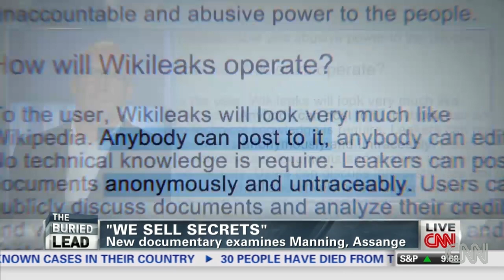New documentary examines WikiLeaks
Documentary maker Alex Gibney speaks with CNN's Jake Tapper about WikiLeaks, Bradley Manning, and Julian Assange. For more CNN videos, visit our